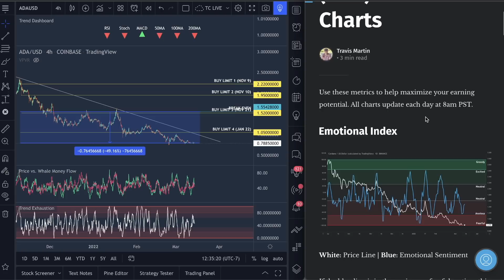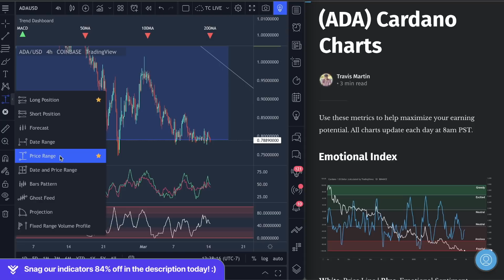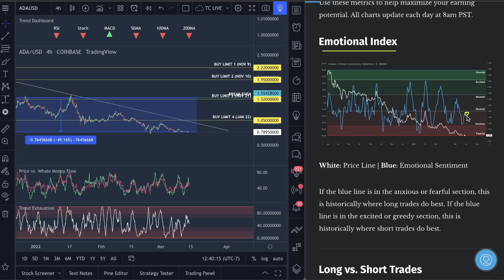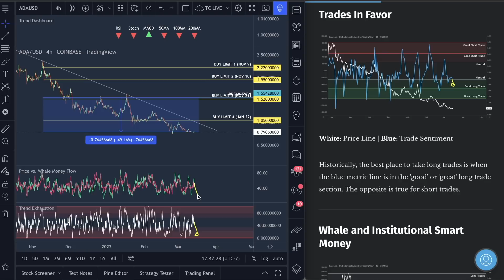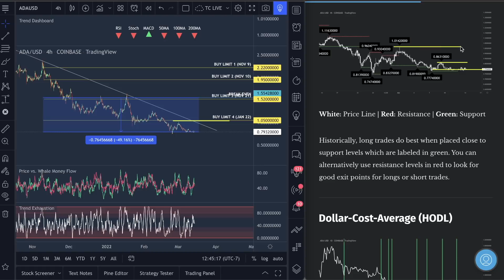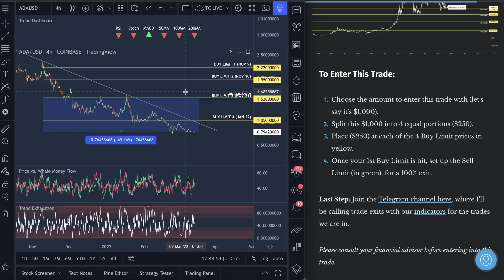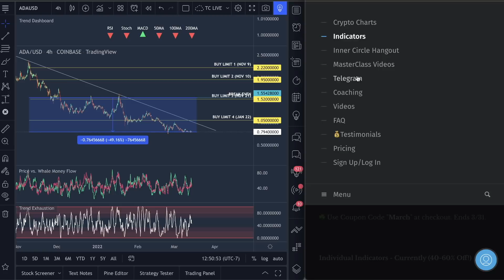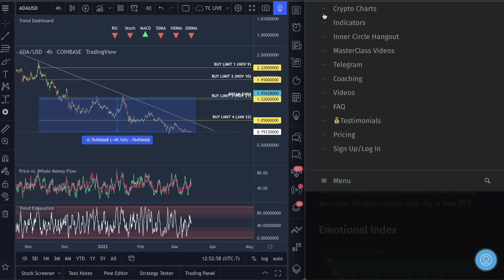CARDANO - "IS SILENT"... ARE (YOU) PREPARED FOR WHAT'S COMING?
In this video, I’ll show you my Cardano price prediction and full analysis of the exact prices we will most likely drop to if a crypto crash occurs. I will show you our 110 winning trade with 0 losses and show you how to subscribe to our metrics and get our indicators 84% off (biggest sale we will ever have).

We will also look at the following Cardano Metrics:

- Cardano Emotional Index
- Cardano Long vs. Short Trades
- Cardano Market Cap Strength
- Cardano Trading Risk Today
- Cardano Whale and Institutional Smart Money
- Cardano Dollar Cost Average (Buys)
- Cardano Exit Points
- Cardano Best Trade Setup Today

Video Topics